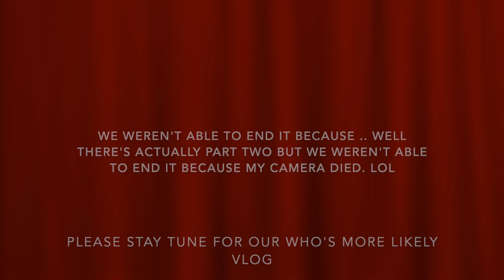The bestfriend tag! Bestfriends ba talaga tayo? | Sitdown Vlog | Fenina Tolentino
Hey, friends!

Ella and I did the Bestfriend tag. :) We had so much fun doing this, really shows on the video cause we were laughing so much (even had to cut out a lot of clips cause it was mostly our laughs lol!)